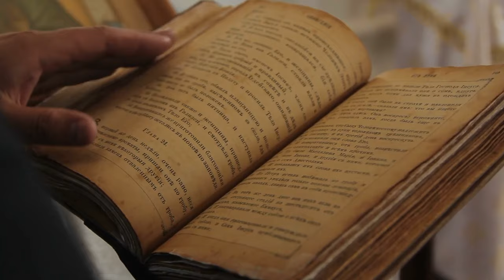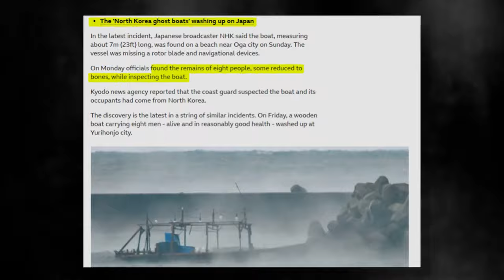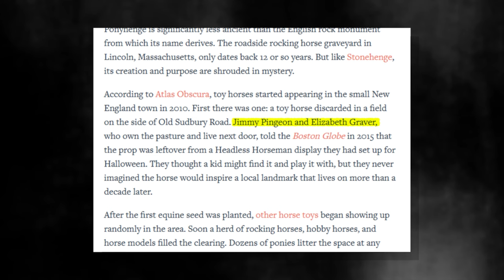Private Ranch Owner Just Sent Out A Chilling Message After Making This Discovery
In a remote corner of a vast private ranch, a perplexing mystery has unfolded, leaving its discoverer shocked and the local community bewildered.

A rancher, going about his usual checks on the property, comes across a scene straight from a surreal nightmare.

Spread across the landscape are the motionless bodies of various wild animals, their sudden and unexplained deaths a chilling puzzle.

The absence of visible wounds or clear reasons deepens the mystery, fueling various theories while leaving haunting questions unanswered:

What hidden force could have caused this shocking end?

Could it have been a mysterious event from another realm, a display that defied all rational explanation.

Join us as we explore the chilling message sent by a rancher after making a significant discovery on his private land.